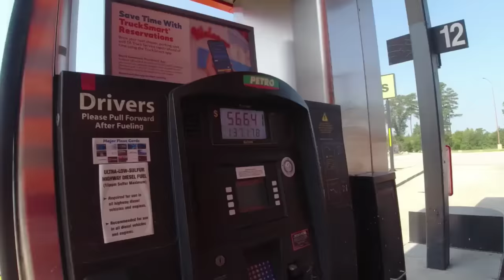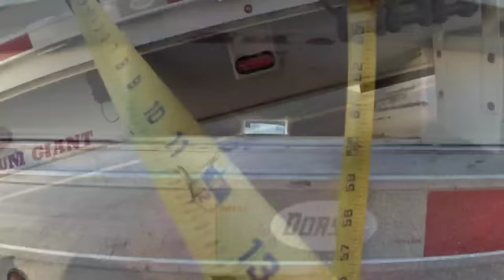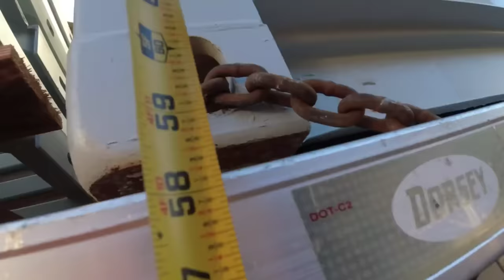#683 Hurricane Watch Reset in a Florida Weight Station The Life of an Owner Operator Truck Driver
Need Trailer Parts check out